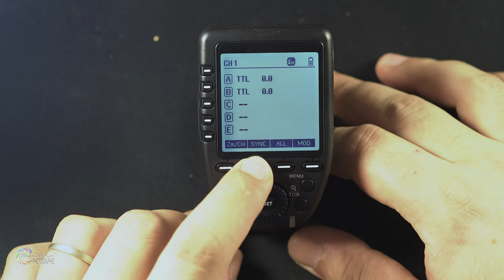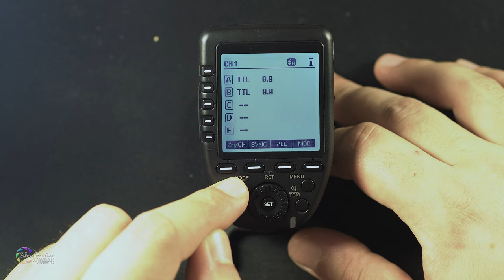Godox XPro - Télécommande radio pour flash - Présentation / Test / Avis / Review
Achetez ce produit sur Amazon

Cette semaine nous testons un nouveau produit de la marque Godox, un déclencheur de flash à distance. Après avoir testé les excellents flash de la marque, il fallait bien tester ce transmetteur radio et ses possibilités.

Que peut-on faire avec ? L'ergonomie est-elle bonne ? La portée est-elle suffisante ? Le déclenchement se fait-il correctement ? Toutes ces questions et bien d'autres trouveront leur réponse dans cette vidéo !

Enjoy ! ^_^

Mon matériel :
- Boitier :